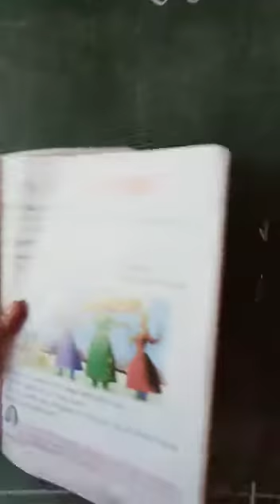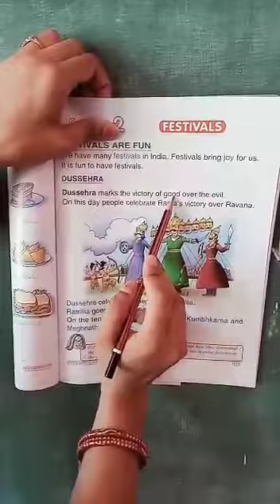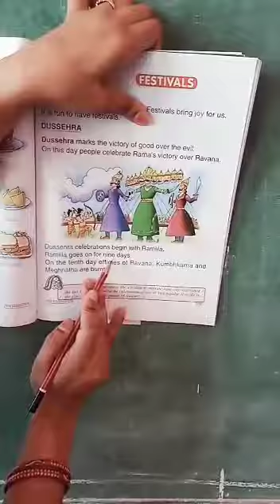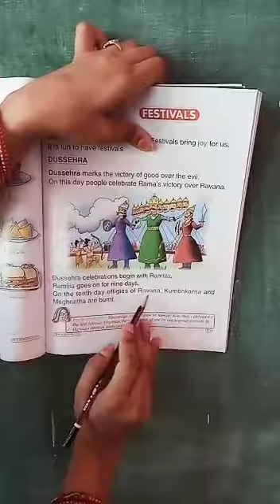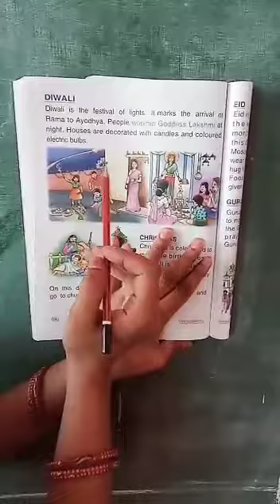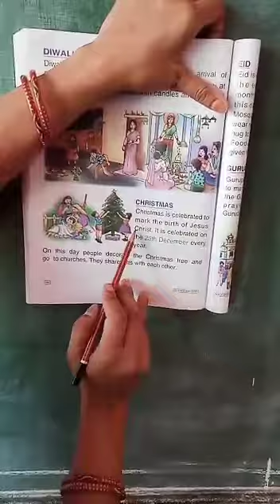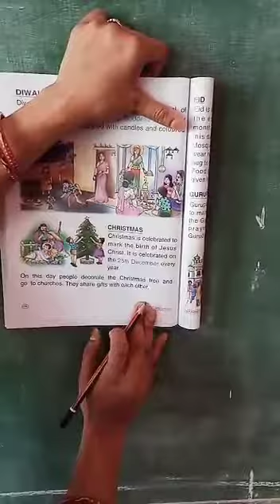1st | EVS | Pages(179,180) | by Mrs Rajeshwari